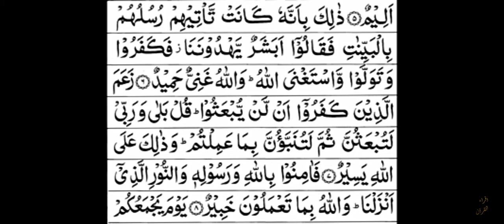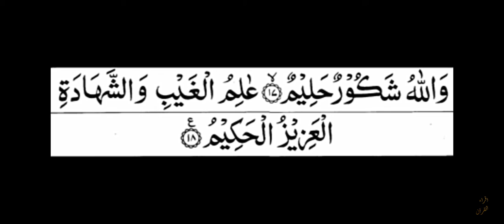Surah Taghabun full By sheikh Shurain